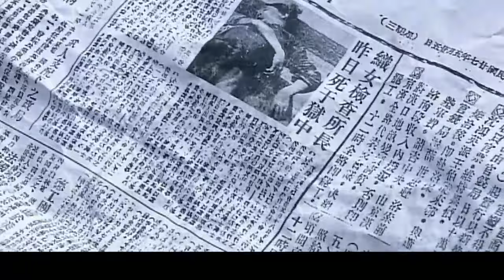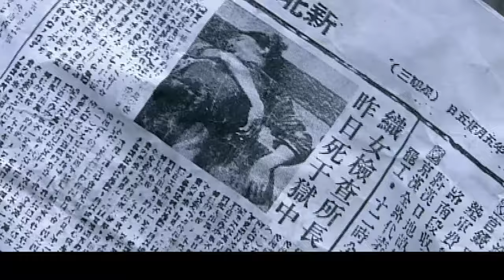【独播宅斗剧】大宅长媳 28 | 民国乱世祈家长媳撑起整个家族的兴衰（孙俪 / 元秋 / 赵宝刚 / 蒋勤勤）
老舍先生原著 豆瓣高分8.4
导演: 汪俊
主演: 孙俪 / 蒋勤勤 / 黄磊 / 元秋
类型: 民国 / 宅斗 / 伦理
制片国家/地区: 中国大陆
语言: 汉语普通话
集数: 37
单集片长: 40分钟